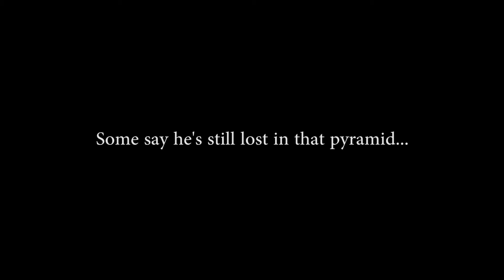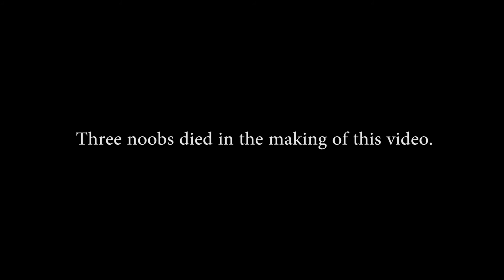Noobs vs Desert Treasure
My friends became members for the first time in their lives, and decided to do Desert Treasure as soon as they could.

Here's our experience from my POV.

3) Sunday Stroll - Huma Huma
7) New York, 1924 - Rossbuyden
9) Forget Me Not - E's Jammy Jams